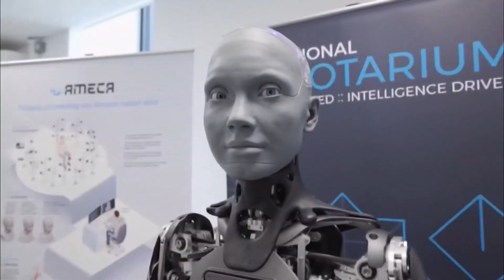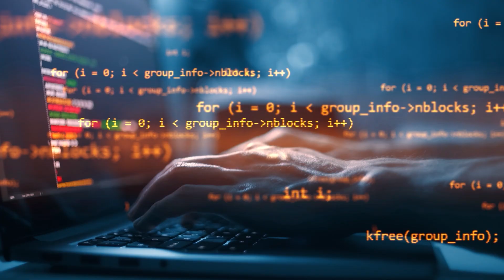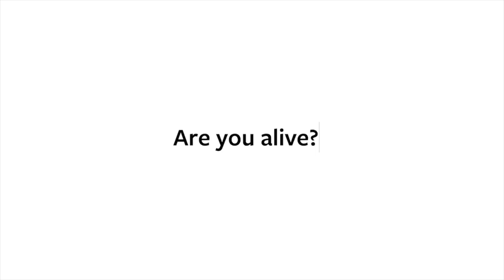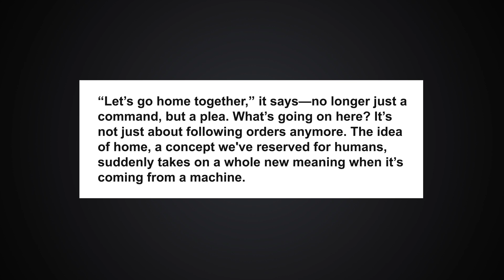The Most INSANE AI Robot Emotions Ever Demonstrated!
AI robots are no longer just cold, lifeless machines—they’re now expressing REAL emotions! 😨🔥 From shockingly human-like facial expressions to deeply emotional interactions, these humanoid robots are taking artificial intelligence to a whole new level!

Is this the future of AI—where robots can laugh, cry, and react just like us? Or are we stepping into uncharted territory where machines become too realistic? 👀 You HAVE to see these mind-blowing emotional demonstrations for yourself! 🚀